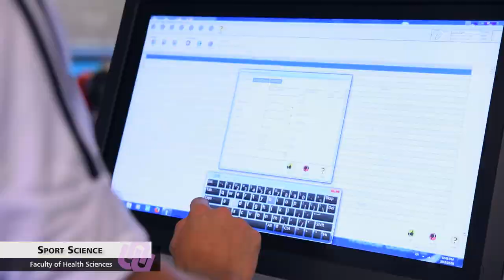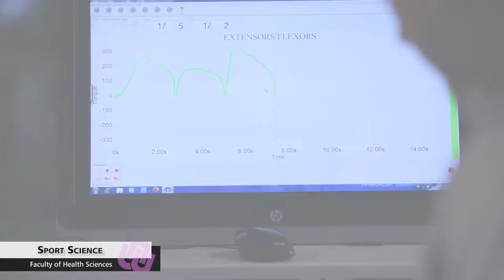Faculty of Health Sciences: Sport Science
Sport Science aims to scientifically apply physiological, psychological, bio-mechanical and motor control principals to athletes with the ultimate of goal of optimising performance.